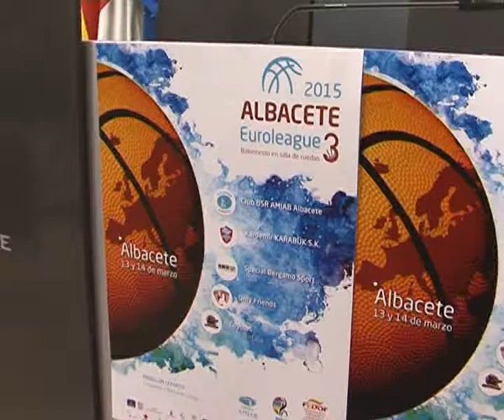Albacete, sede del baloncesto al más alto nivel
El Pabellón Lepanto acoge este fin de semana la fase previa de la Copa de Europa, de baloncesto en Silla de Ruedas. Cinco equipos internacionales, entre los que se encuentra el Amiab, representando a España, se disputarán una de las 3 plazas que dan derecho a jugar la Final de la competición en Holanda.